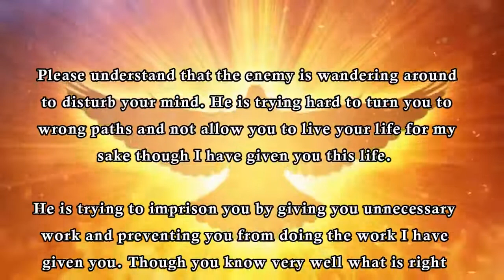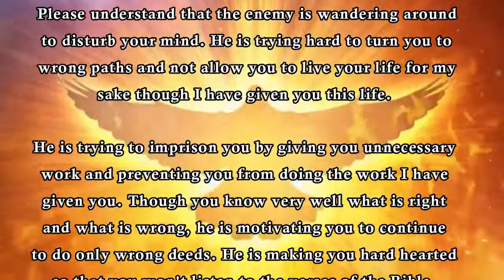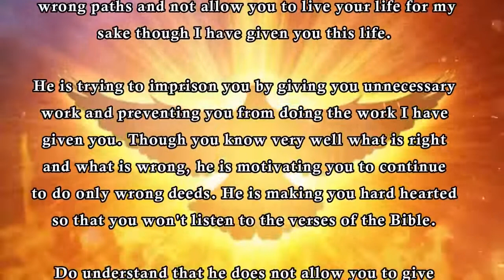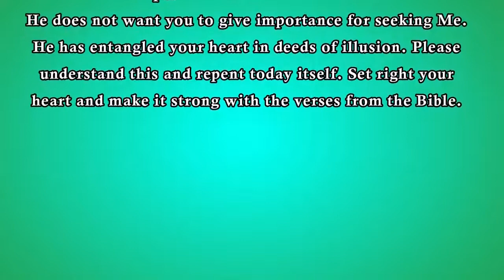Don't Let Your Mind Be Disturbed | Daily Bible Verse in English | Today Bible Verse | 10.09.2022